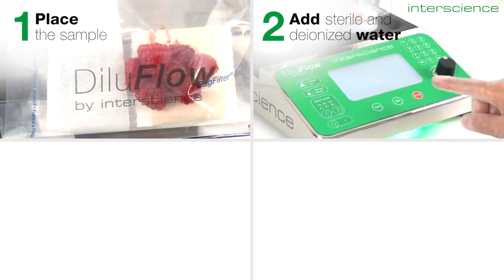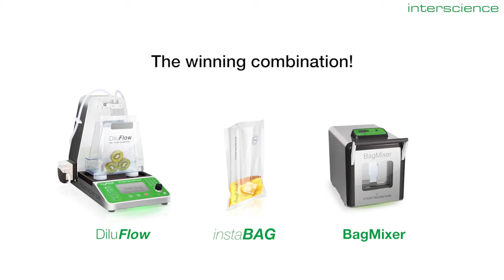INTERSCIENCE instaBAG, filter bag with dehydrated media EN